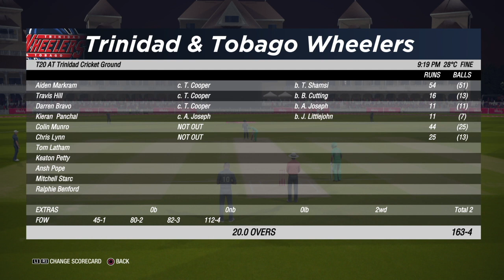TWO CLOSE GAMES | CRICKET 19 | CAREER MODE EPISODE 55